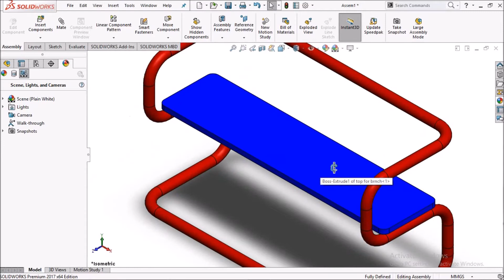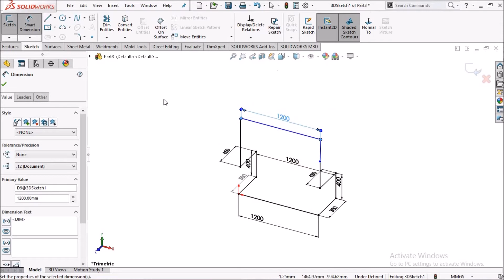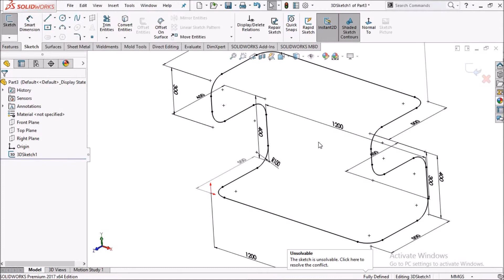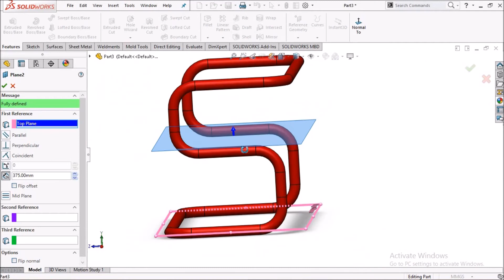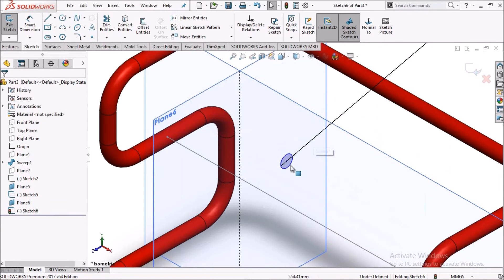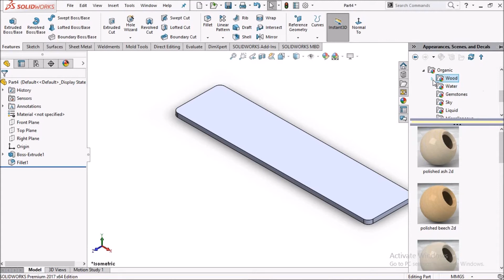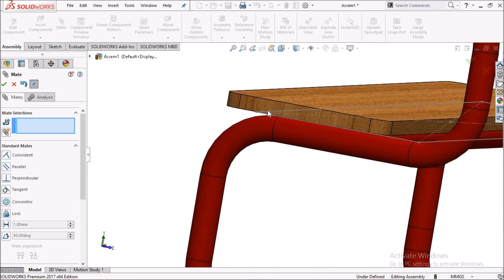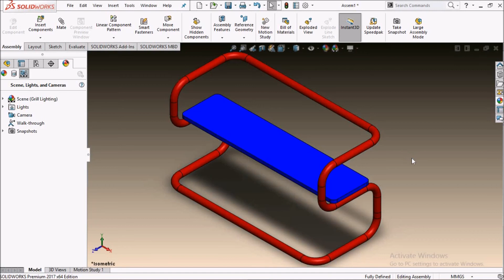School bench design in solidworks